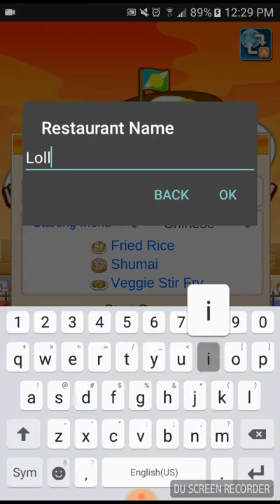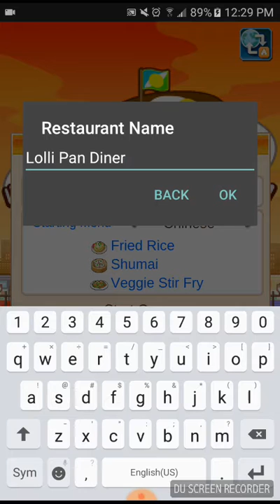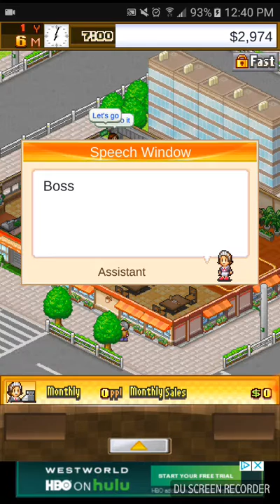Hungery For Chinese? ||Cafeteria Nipponica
Cafeteria Nipponica is made by Kairosoft, one of my favorite mobile game companies! Just a preview of how this game works and what you could potentionally due! I figured out how the game worked and slowly played it, which is embarressing but fun!